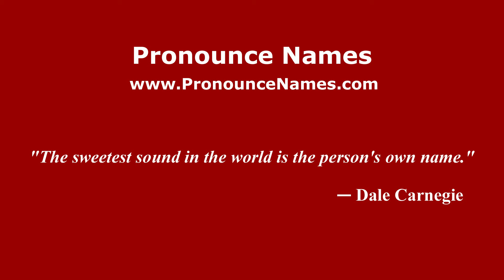How to pronounce Soekarno (Indonesia/Indonesian) - PronounceNames.com